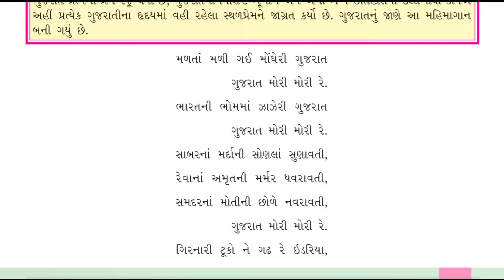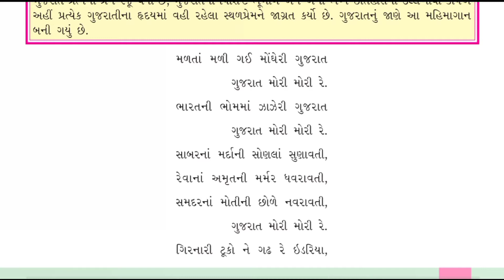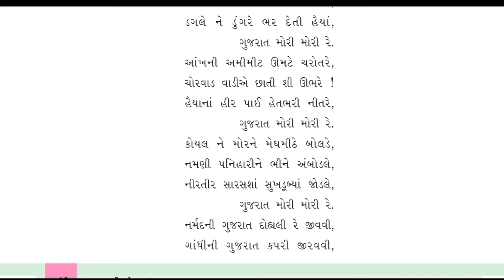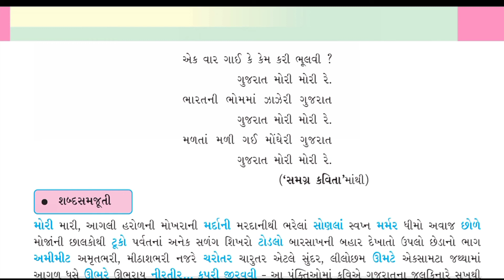ગુજરાત મોરી મોરી રે | Class 6 Gujarati Sem 2 Poem 15 full explanation GSEB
ગુજરાત મોરી મોરી રે | Class 6 Gujarati Sem 2 Poem 15 full explanation GSEB gseb Full Explanation हिंदी मे

inhindi Full Explanation हिंदी मे